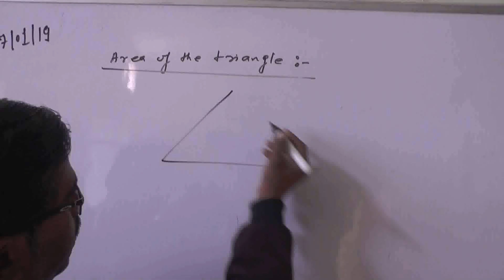पत्रकारों के समर्थन में उतरे सपा जिलाध्यक्ष, न्याय के लिए करेंगे आंदोलन।